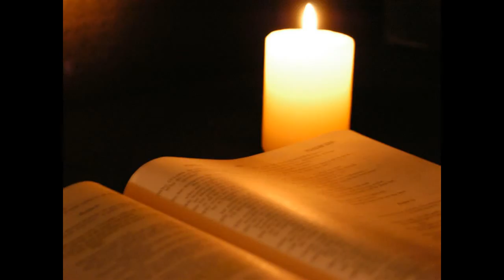Абсолютная истина Майский Жук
Абсолютная истина

  synthesizer & piano
Тревога наша вполне нормальна.
Теория верна и парадоксальна:
 Абсолютных истин не существует!
 Тут мозг как правило - "буксует"
Каждый человек знает,
Что за содеяное отвечает
 за собственные решения,
 за поступки и убеждения.
  synthesizer
В конце человеческого пути
Ждет смерть, как ни крути.
Может овладеть глубокий страх.
Ведь каждый преващается в прах.
  guitar
Тоскливая ноющая злоба
заставляет сделать вывод,
Единственная абсолютная истина -
Смерть, как ни крути.
  guitar & vioce & effect

29 IX 2017
из альбома "Осенний кросс" 2017